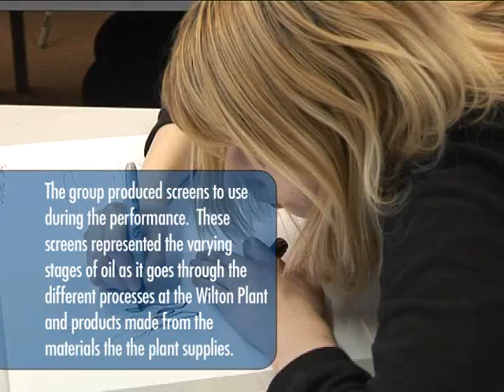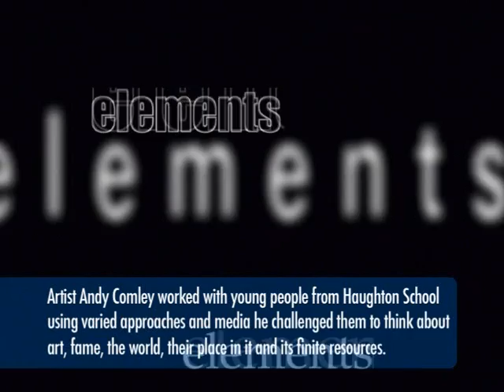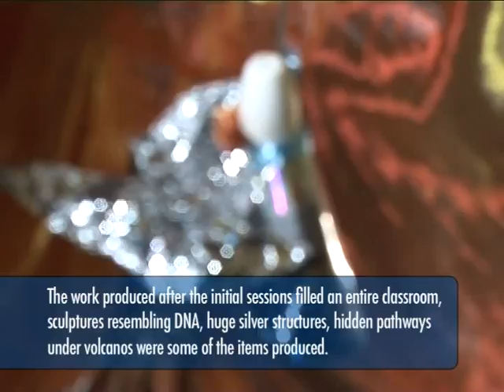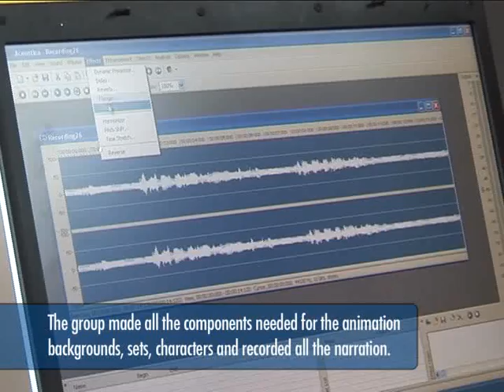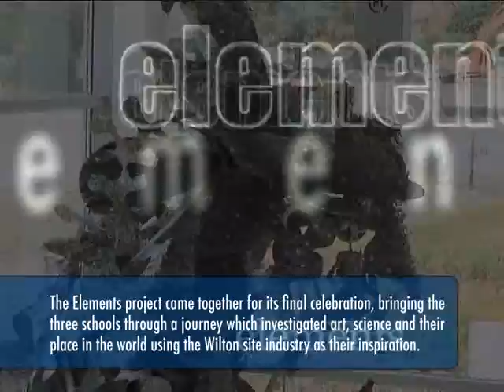Elements, Bringing Industry, Art and Education together - Darlington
The Darlington Education Village is a pioneering project - the likes of which has never been seen before in the UK.  Beaumont Hill Technology College, Springfield Primary School and Haughton Community School were brought together within the Education Village to create one "learning campus" to develop a unique approach to inclusive schools.

The Education through the Arts in Science and Industry programme brought together the three schools before they moved to their new site, introducing them to each other's differing interests and abilities.  One of the key aims was to help thos disparate schools forge a coherent identity.  Gifted and talented pupils from Haughton Secondary School joined Year 10 pupils from Beaumont Hill Special School and Year 5 pupils from Springfield Primary School.  Together they explored the chemical industries at Wilton on Teesside.

The subsequent artworks created - an animation, a dance piece, with set design and the sculptures were featured as part of the sculptural installation at the grand opening event for the Education Village.  This celebrated the completion of this exciting collaboration between schools and marked their journey forward together as one educational community.

Artists involved included emma mcgurrell from Tin Productions, Rachel Willis, Andy Comley and Andrew Liddell.

Project co-ordinated by Tees Valley Arts on behalf of NEPIC.  Further information from Tees Valley Arts

Film made by Ian Paine Creative